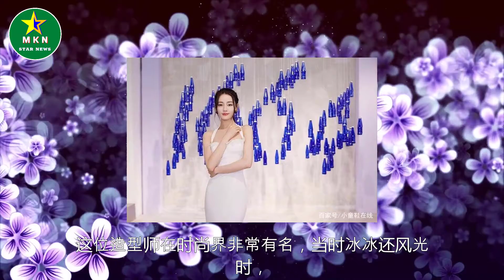国际大牌都爱迪丽热巴！2022年拿下8大代言，从头到脚带货力爆棚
国际大牌都爱迪丽热巴！2022年拿下8大代言，从头到脚带货力爆棚   | MKN Star News.